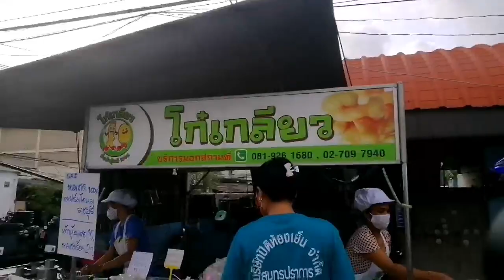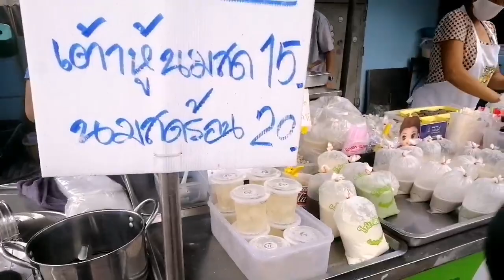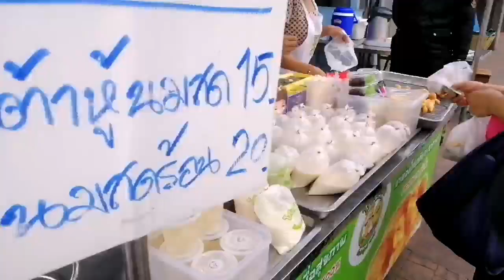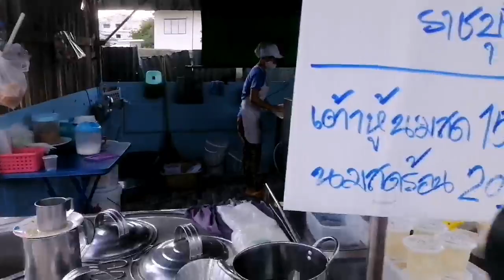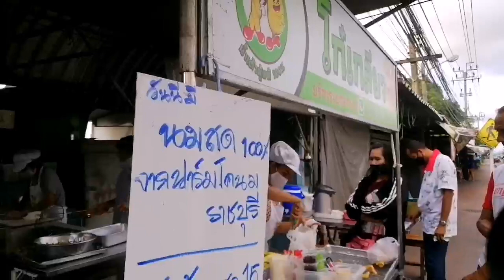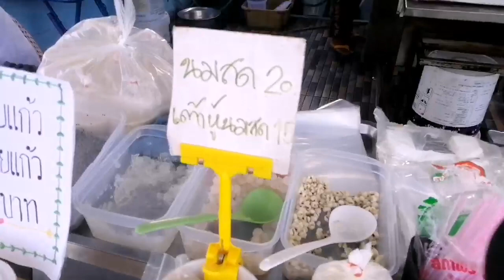ปลาท่องโก๋ น้ำเต้าหู้5บ. คนลุมขายดีเหมือนแจก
ปลาท่องโก๋ กะทะเหลี่ยม น้ำเต้าหู้เข้มข้น
มีเฟรนไซส์ ให้สร้างอาชีพ ฃายตอนเช้า3-4ชั่วโมง
อร่อยกรอบนอก นุ่มใน ต้องแวะมาลองชิม
ถนนท้ายบ้าน ปากน้ำ เลยแยกฟาร์มจระเข้ ไปนิดเดียว